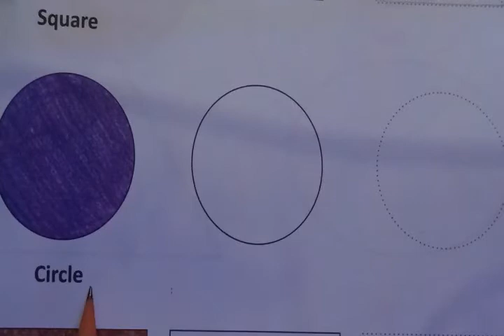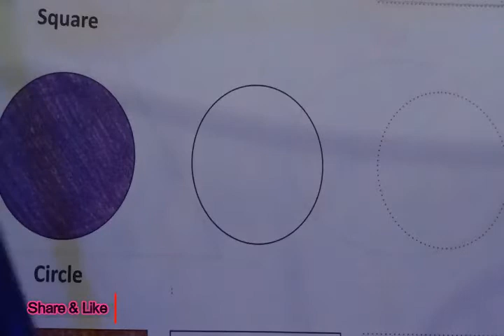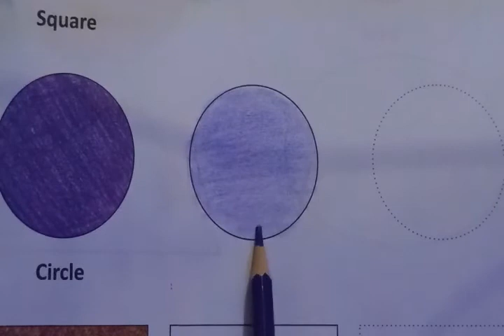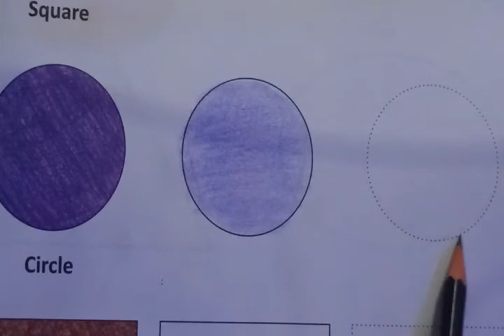Lecture No 2 Class:KG Drawing